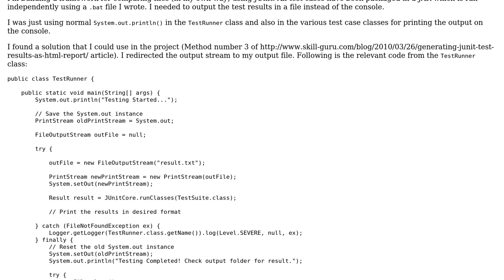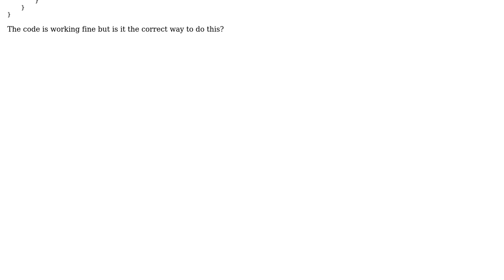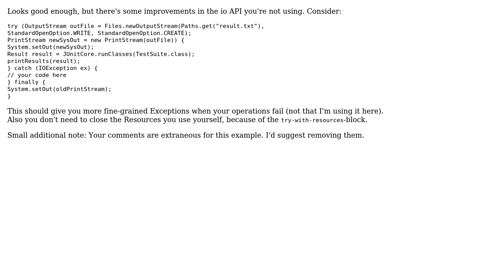Printing JUnit test results in file by changing and using the 'out' static variable of 'System'...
Printing JUnit test results in file by changing and using the 'out' static variable of 'System' class

With thanks & praise to God, and with thanks to the many people who have made this project possible! | Content (except music & images) licensed under CC BY-SA | Music | Images & others | With thanks to user Vogel612 user Gerold Broser user Bilesh Ganguly and the Stack Exchange Network Trademarks are property of their respective owners. You are responsible for your own actions.